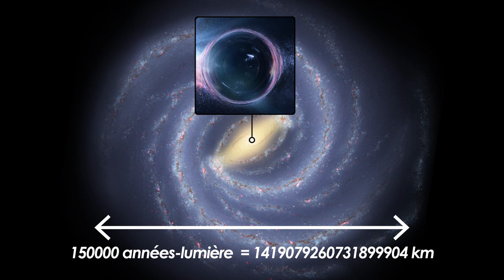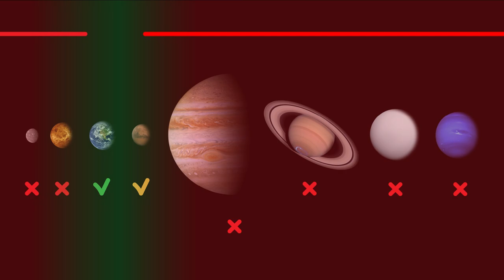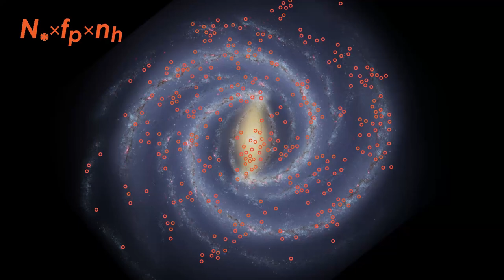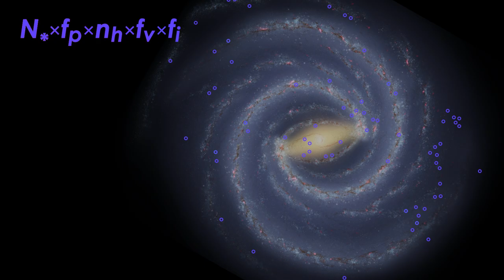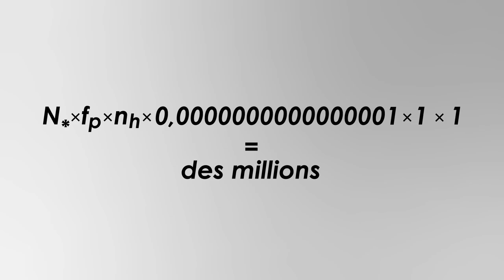Vie extraterrestre : l'équation de Drake est un cul-de-sac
Déroule pour quelques sources et une petite discussion !

Bien qu'ayant un aspect très velu, l'équation de Drake n'est mathématiquement qu'une grosse multiplication : pas besoin d'être une grosse tête pour la comprendre.

"Chat sceptique, chat sceptique ! Il y a des milliards d'étoiles rien que dans notre galaxie. La plupart avec des planètes. Statistiquement, on ne peut pas être seuls dans l'univers, pas vrai ?"

Malheureusement, le chat sceptique se doit de briser certaines de tes illusions. Oui, il y a un nombre hallucinant d'étoiles et de planètes dans l'univers. Mais aussi grand que soit ce nombre, il peut être rattrapé tout aussi vite par une probabilité infinitésimale que la vie apparaisse sur une de ces planètes.

Disons qu'il y a seulement 200 planètes. Si la probabilité que la vie apparaisse sur une planète est 0,10, statistiquement, on aura de la vie sur 200x0,10=20 planètes. Mais si cette probabilité vaut 0,0001, statistiquement, aucune planète n'aura l'honneur d'avoir de la vie à sa surface à moins d'un énorme coup de bol.

Il en va de même à plus grande échelle. 200 milliards d'étoiles dans notre galaxie, c'est clair, ça impressionne. Mais si la probabilité d'avoir de la vie autour d'une étoile est 0,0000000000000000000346 par exemple, hé bien on peut conclure que nous sommes seuls (et qu'on a eu beaucoup de bol d'apparaître !)

Cette probabilité que la vie apparaisse autour d'un étoile, on n'a aucune idée de combien elle vaut vraiment. La seule chose qui est sûre : notre propre existence fait qu'elle est plus grande que 0. Tout le reste est de la spéculation.

Donc non, statistiquement, le très grand nombre d'étoiles dans l'univers n'offre aucune garantie d'une autre forme de vie ailleurs dans l'univers, car cela doit être mis en regard de la probabilité d'apparition de la vie autour d'une étoile.

Cela te rend triste ? Ne le sois pas : qui a besoin de s'intéresser à la vie extraterrestre quand on a des chats mignons sur Terre ?

Cet épisode du chat sceptique t'a plu ? Pense à lui laisser une croquette, il en a besoin pour sortir plein d'autres épisodes !

Il n'est pas prévu de publier l'OST de façon indépendante pour le moment, mais vous pouvez toujours lui écrire pour lui demander de le faire, je suis sûr que ça marchera ;-)